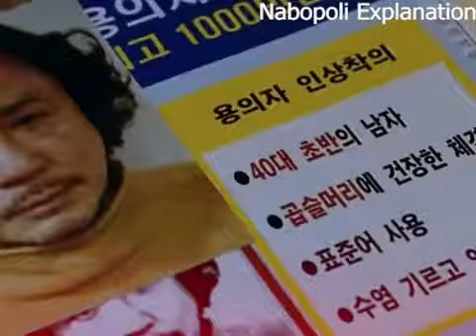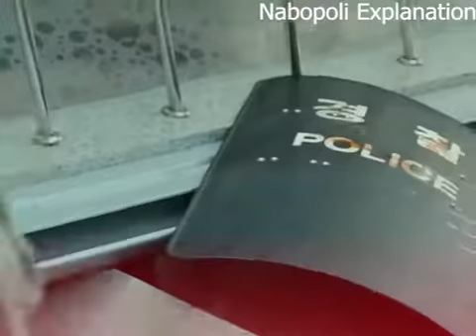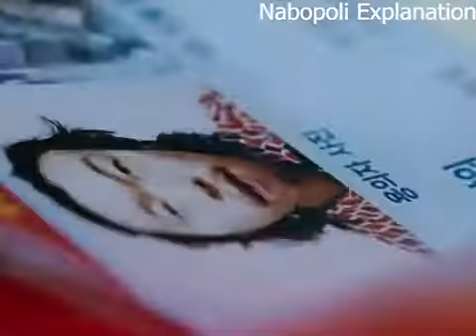মাথা নষ্ট করা ১০ টি কোরিয়ান মুভি। korean top 10 movies। Nabopoli Explanation।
কোরিয়ান সিনেমা মানেই একশনে ভরপুর। আর অসাধারণ সব সাসপেন্স ভরপুর। আশাকরি মুভি ১০ টি আপনাদের ভালো লাগবে। আর একবার হলেও আপনাকে দেখা উচিত।
Movies Explanation
Chinema Golpo